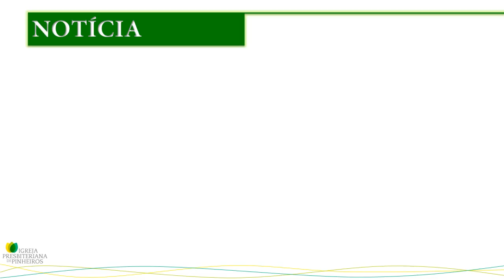IPP MÍDIA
O Novo Canal de Comunicação da IPPinheiros